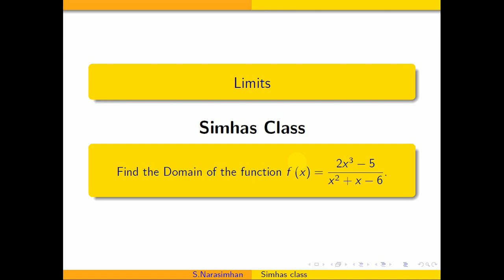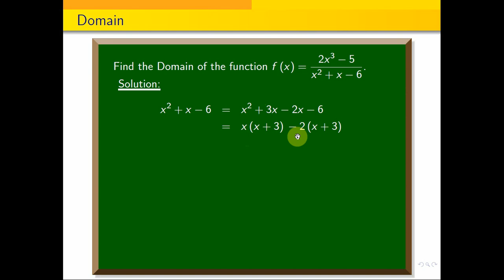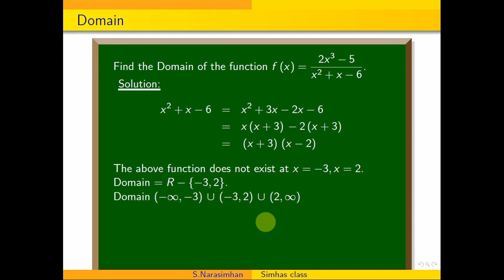Domain || To find the Domain of a function.